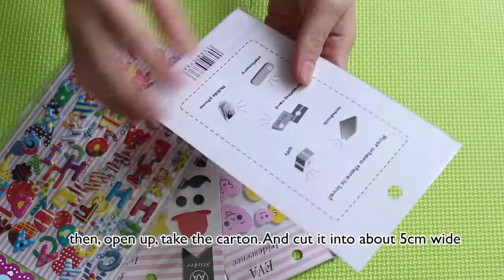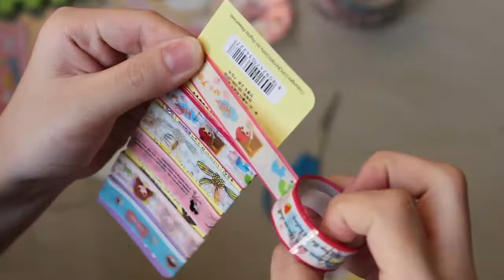PLANNERBEBE | Organizing Washi & Fancy Tapes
Hello, this is how I organized my fancy tapes. I find the round shape dispenser of tapes were not efficient to keep. They want a lot of space, so I grouped them by same picture and then I rolled them into a carton. And now, they don't need a lot of space to keep.

Happy watching :)

music - Jonas Blue Fast Car. Find him on SOUNDCLOUD (Jonas Blue)